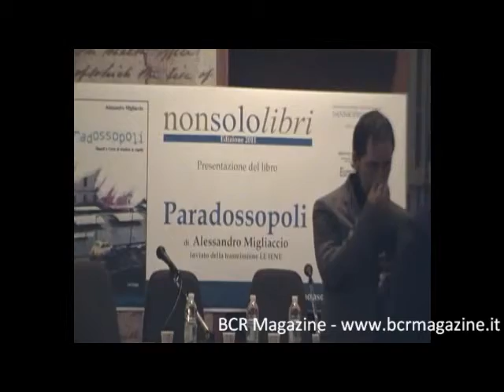Nonsololibri 2011, presentazione "Paradossopoli" di Alessandro Migliaccio - BCR Magazine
- Secondo appuntamento della rassegna Nonsololibri 2011, promossa dall'associazione Sanniopress Onlus. Riprese e montaggio: Saverio Pedicini.